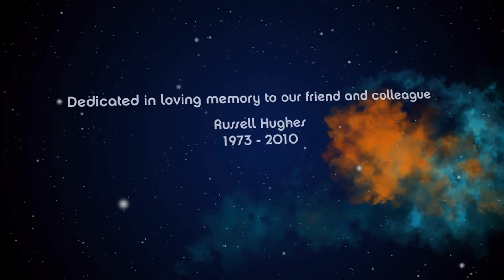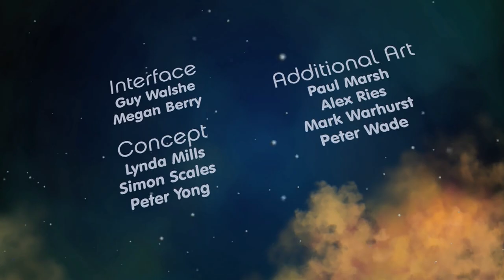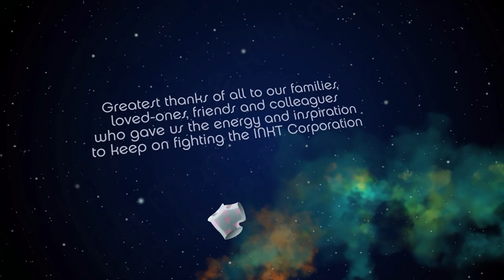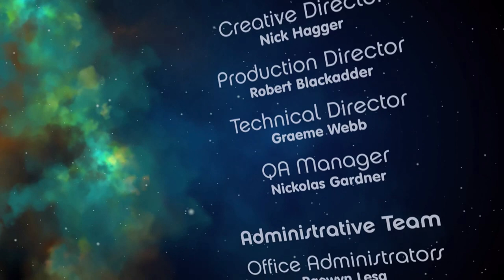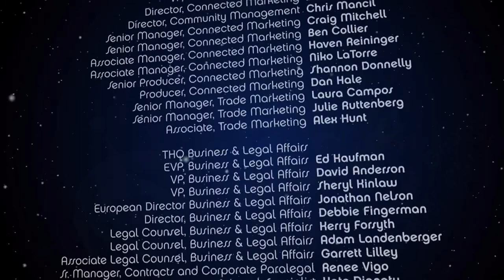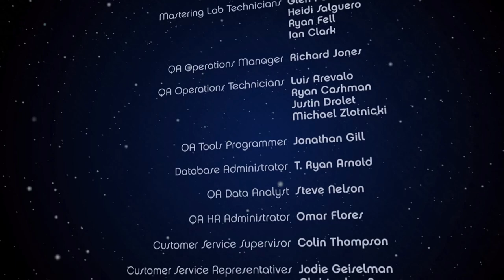de Blob 2 Hypno Ray Gold Clean up, Liberation, Environment, All Styles, S Rank Easy Mode